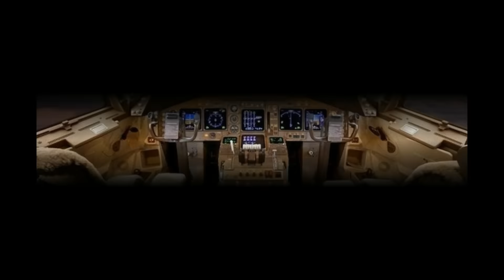Hooligans - Békéscsaba, 2015.09.19. ( I. rész )